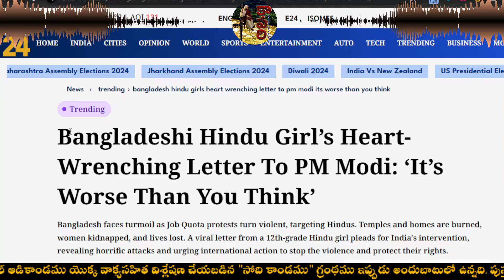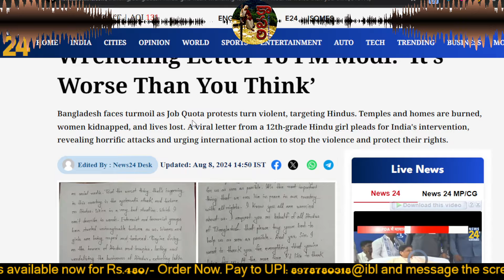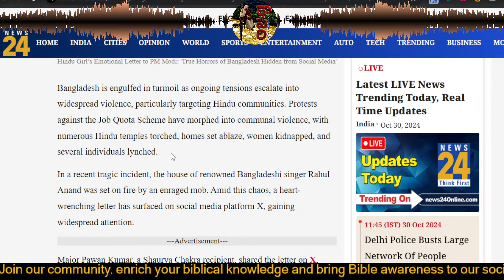బంగ్లాదేశ్‌లోని హిందువుల దుస్థితిపై మోదీకి | 12వ తరగతి విద్యార్థిని లేఖ | Girl's letter to PM Modi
బంగ్లాదేశ్‌లోని హిందువుల దుస్థితిపై మోదీకి | 12వ తరగతి విద్యార్థిని లేఖ 12th standard Bangladesh girl's letter to PM Modi 30/10/2024 narendramodi bangladesh hinduphobia hindumisia diwali diwali2024 deepavali deepavali2024 DharmicDeepavali DharmicDiwali NoMoreLakshmiBomb BanLakshmiBomb lakshmi sanatanadharma gopisanathanasena hindujanashakthi shivashakthi @KaapariTheShepherd
కార్తీకము 08, 1946.
సంఘానికి స్వాగతం. నేను, మీ కాపరిని.
మీరూ సంఘంలో చేరండి, సంఘస్తులు అవ్వండి. మన సంఘాన్ని, సమాజాన్ని రక్షించండి.

సోది కాండము - ఏబది ఆదుల యదార్థ దర్శనము (బైబిల్ ఆదికాండము యొక్క వాక్యసహిత సమగ్ర విశ్లేషణ)
336 పేజీల పుస్తకము కొరకు 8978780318@ibl అనే UPIకి 480/-(incl. shipping) చెల్లించి ఆ చెల్లింపుని, మీ addressతో సహా 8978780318కి WhatsApp చేయండి.
Pages: 336 (86,000+ words)
A5, Hard Bound, 70GSM
Size: 8.5 x 5.5 x 0.75 in
Weight: 460 g
MRP: 420/-    + (Rs.60/- shipping)
సోది కాండము kindle లో కూడా లభ్యమవుతున్నది:

2024లో దీపావళిని ఎప్పుడు జరుపుకోవాలి? | పండితులలో భిన్నాభిప్రాయాలు
2024 ఆగస్ట్ నెలలో బంగ్లాదేశ్‌లో హిందువులపై జరుగుతున్న హింసాకాండ నుండి రక్షించమంటూ భారతప్రధాని నరేంద్రమోదీకి ఒక 12వ తరగతి విద్యార్థిని లేఖని ఈ వీడియోలో చర్చించడమైనది.

ఈ వీడియోని Like చేయండి, మీ శక్తికొలదీ ఇతరులకు Share చేయండి.
అన్నిటికంటే మించి... అన్ని విషయాలలోనూ జాగరూకతతో ఉండండి, వివేకంతో వ్యవహరించండి.

శుభం భూయాత్.

CREDITS & References:

Bangladeshi Hindu Girl’s Heart-Wrenching Letter To PM Modi: ‘It’s Worse Than You Think’

Telugu textbooks / తెలుగు పాఠ్యపుస్తకాలు (1-10 తరగతులు) SCERT AndhraPradesh, Telangana